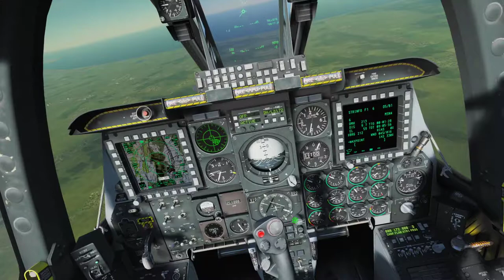DCS A-10C: The Enemy Within 2.2 - Mission 15: Leave no man behind